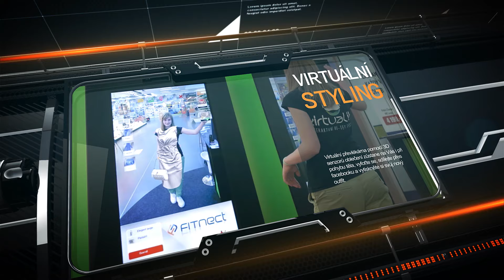Virtuální realita - Obchodní centrum FRÝDA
Virtuální realita - Interaktivní výstava
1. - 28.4. - Obchodní centrum FRÝDA

7 EXPONÁTŮ - Denně od 9 do 20 hodin

Zažijte na vlastní kůži vstup do 4D světa nejmodernější HI-Tech technologie. Čekají vás virtuální exponáty plné vzrušení, adrenalinu a zábavy.